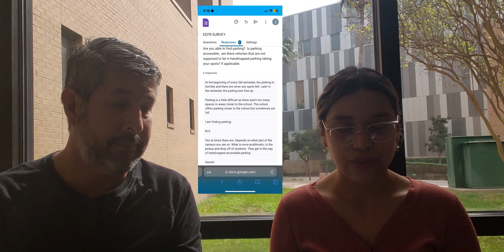University Project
School Project for Class